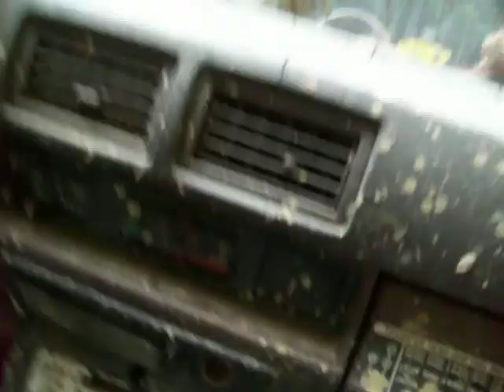9 1 2011 02